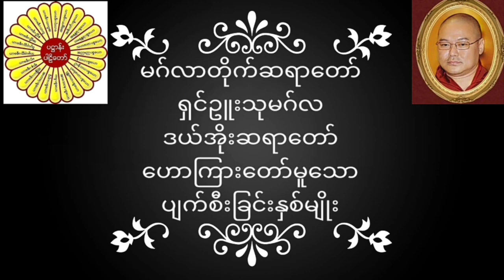မဂ်လာတိုက်ဆရာတော် ရှင်ဥူးသုမဂ်လ(ဒယ်အိုးဆရာတော်) ဟောကြားတော်မူသော ပျက်စီးခြင်းနှစ်မျိုး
မဂ်လာတိုက်ဆရာတော် ရှင်ဥူးသုမဂ်လ(ဒယ်အိုးဆရာတော်) ဟောကြားတော်မူသော ပျက်စီးခြင်းနှစ်မျိုး တရားတော်